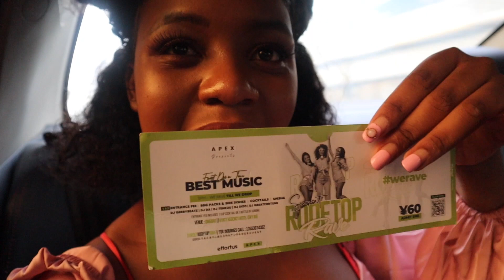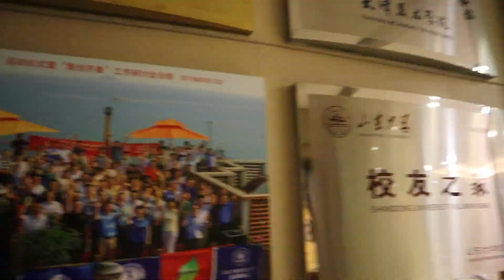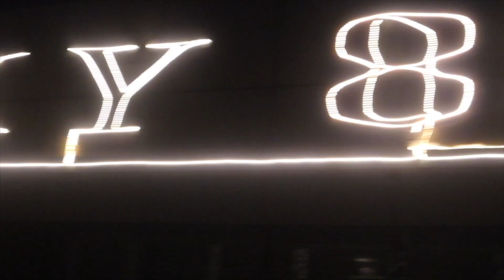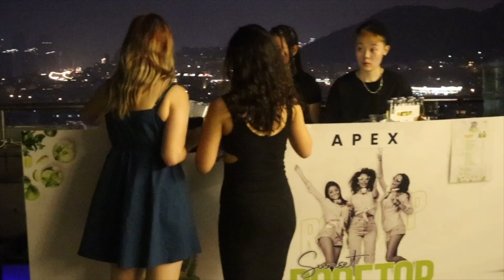CHINA VLOG-QINGDAO SUNSET ROOFTOP PARTY-this is how we party in China|BEING CIDELLA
A monh ago we had a roottop party in China Qingdao city to end the summer. This is a vlog of that enjoy.

Hey lovers and friends💖.

If you watched it till the end you're amazing and I love you. I hope you enjoyed watching it as much as I enjoyed recording it for you.

FAQs
Age:21
What do I do: Junior in College, Youtube
Location: China